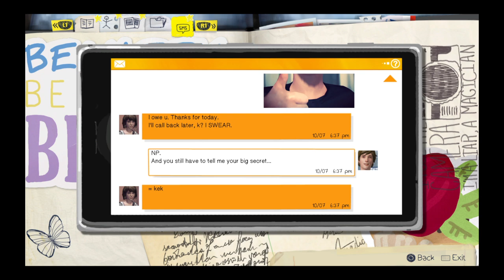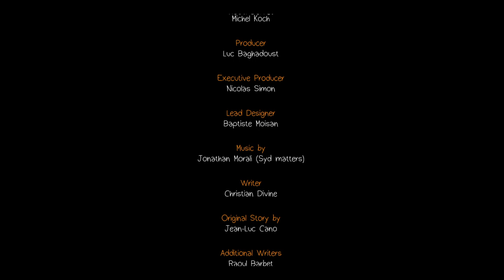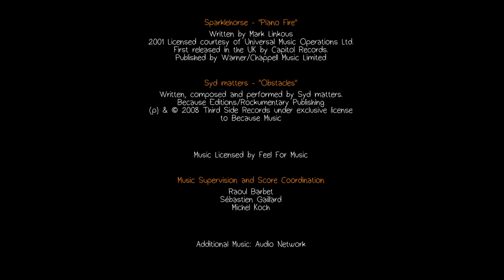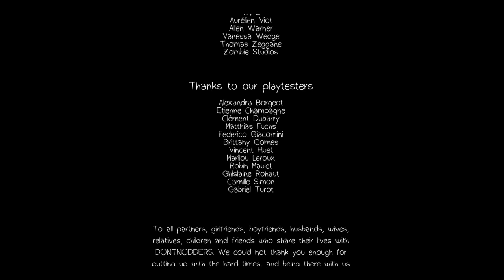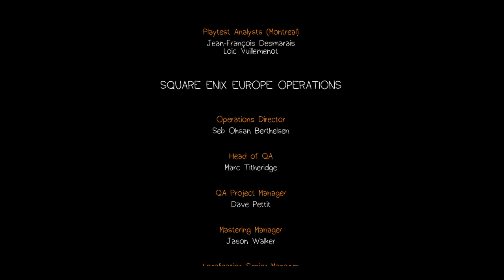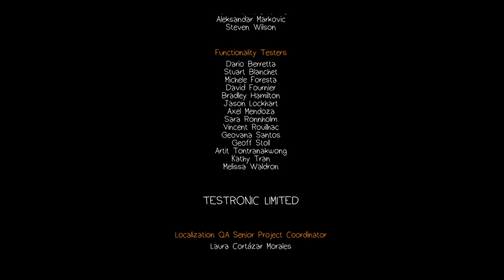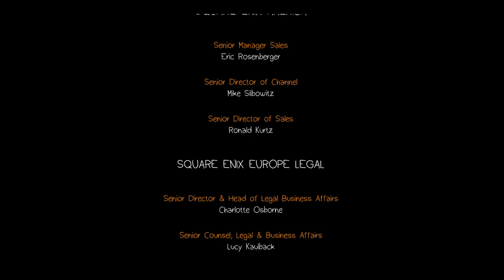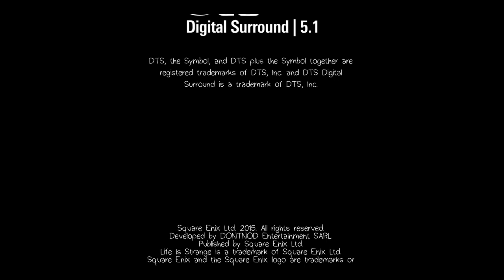NOT ALOT OF TIME (LIFE IS STRAGE #4)